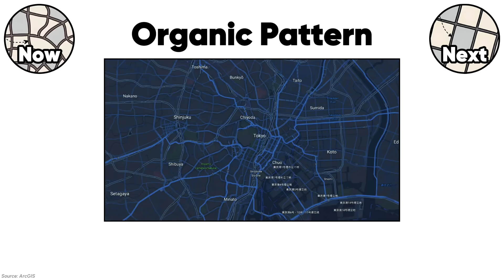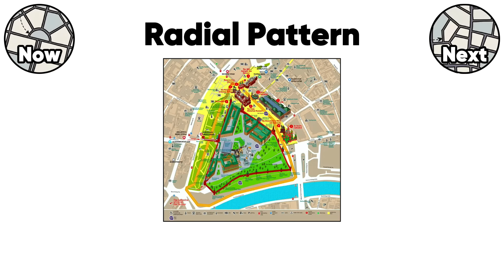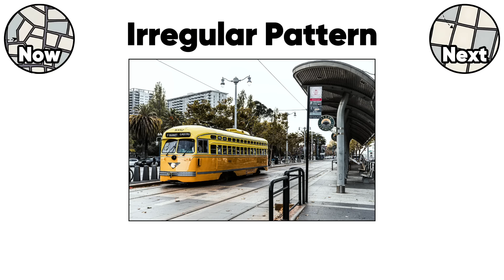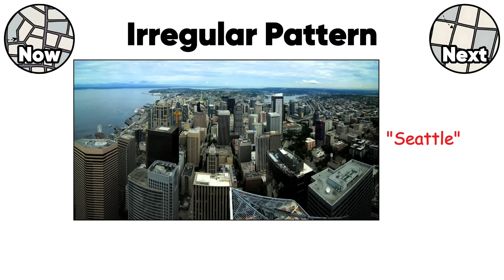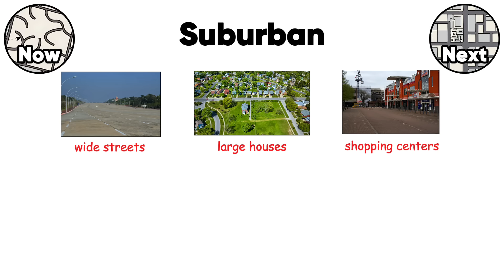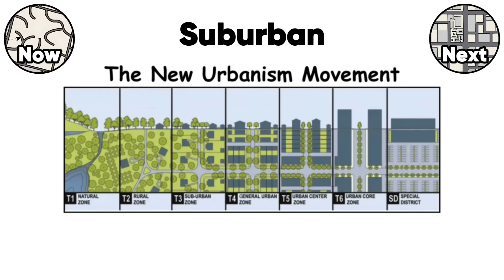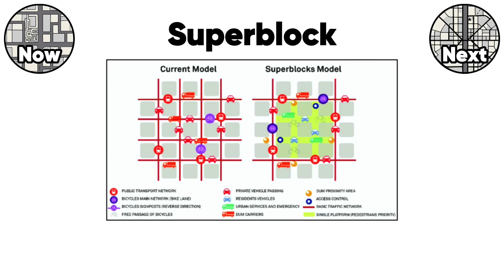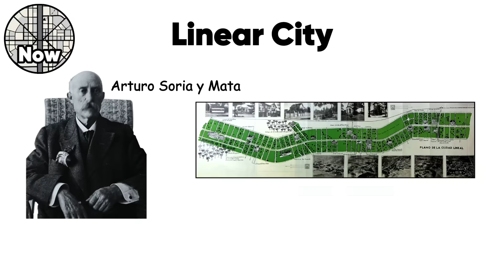Every Major Street Pattern Explained in 9 Minutes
Have you ever had a moment where you wondered why some city streets are complex like a labyrinth, while others are a perfect grid? In this video, as a real urban planner, I explain in minutes the genius secrets and design philosophies behind the world's most interesting street patterns. Each one is living proof of how city planning, architecture, and human-centric living can come together to make life better for millions.

Organic Pattern: The charming chaos, like in Venice, where streets were shaped naturally over time.

Grid Pattern: The perfect order, like in Manhattan, that makes finding an address child's play.

Radial Pattern: The star-shaped design, like in Moscow, where all roads lead to the center.

Irregular Pattern: The rugged and unique structure, like in San Francisco, where geography dictates the rules.

Loose Grid: The balanced approach, like in Buenos Aires, that combines order with flexibility.

Suburban Pattern: The sprawling settlements, like in Auckland, where life is designed entirely around the automobile.

Superblock: Barcelona's idea of taking streets back from cars and giving them to people.

Linear City: A futuristic vision, like "The Line," built on a single 170 km line.

Which street pattern interested you the most? What category do you think your own city falls into? Share with me in the comments! Your ideas truly shape what we'll explore in our next video.

-TIMESTAMPS-

00:00 Organic Pattern
01:13 Grid Pattern
02:27 Radial Pattern
03:32 Irregular Pattern
04:40 Loose-Grid
05:34 Suburban
06:41 Superblock
07:41 Linear City
08:51 Closing

🤝 You can also offer one-time support using the 'Super Thanks' feature below the video and be featured on the 'Thank You Board' at the end of the video, just like all our supporters. 🙏

Welcome to Urban Planner Explained!

I'm Umut, an urban planner currently pursuing my Master's degree. I'm passionate about decoding the complex world of cities, and I'm here to break down everything I've learned—from university lectures to my travels—into clear videos. My goal is to make the often technical subject of urban planning engaging and easy to understand for everyone.

On this channel, we explain various topics like city models, principles of urbanism, some insanely-well designed cities, and American suburbs in a simple and clear way. Of course, topics like Megacity projects, future city models, street patterns, smart cities, walkability, urban design, zoning, public transportation and urban planners are also in our area of interest.

If you want to better understand your environment, join a conscious conversation about cities, and explore these living organisms with me, you're in the right place.